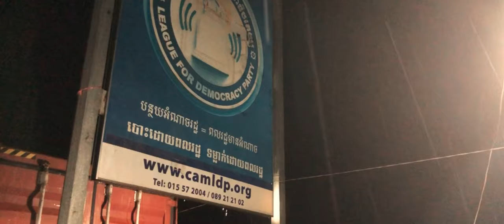សកម្មភាពពេលយប់ [ភូមិស្តៅកន្លែង ឃុំដីឥដ្ឋ ស្រុកកៀនស្វាយ ខេត្តកណ្តាល]